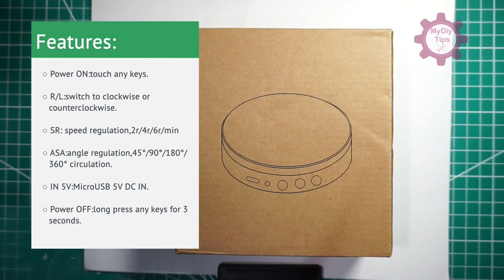Automatic Photography Rotation Stand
Hey guys
I have unboxed and reviewed an automatic photography stand. It is a very useful tool for content creators and photography enthusiasts. Hope you enjoy it.